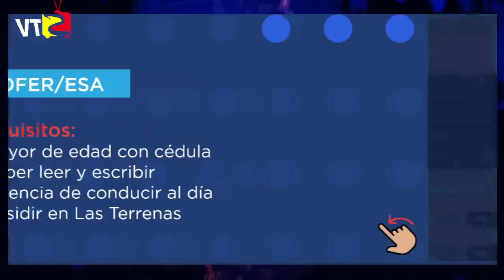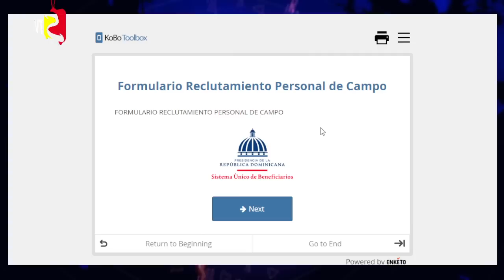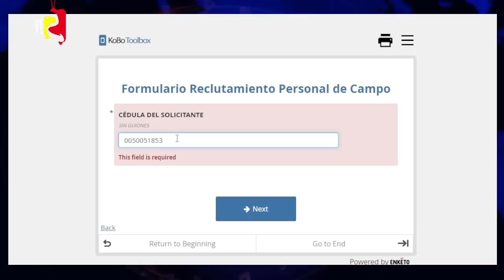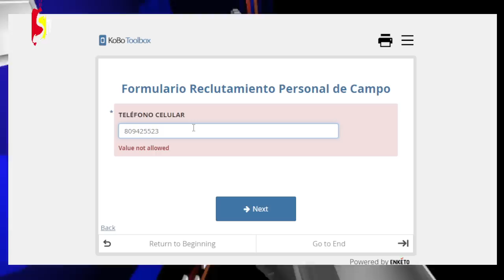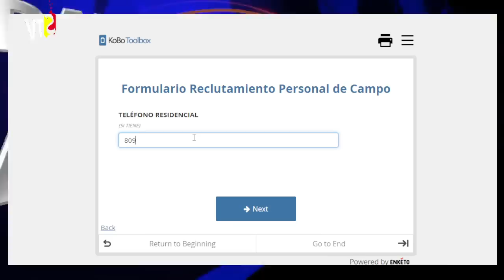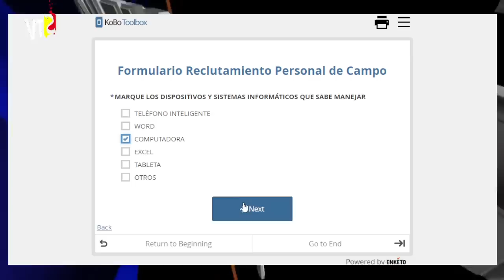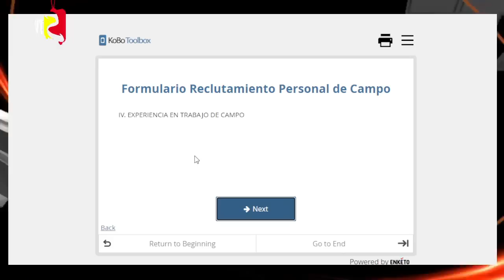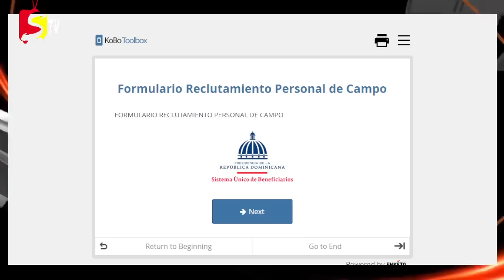El Siuben, Sistema Único de beneficiarios esta Buscan personal para trabajos temporales